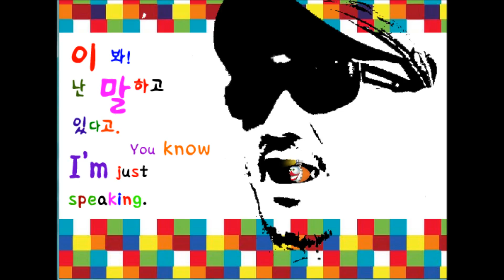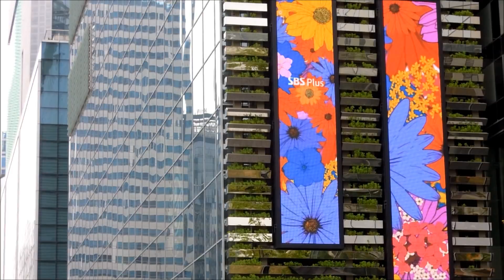99. MBC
설명